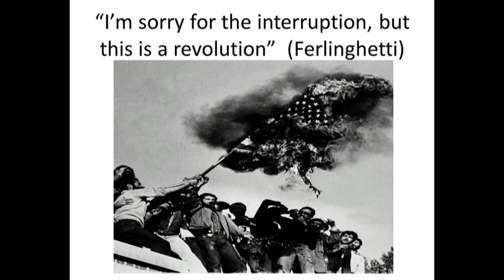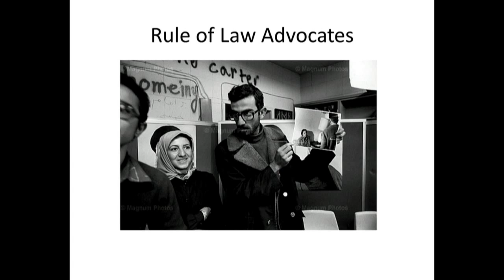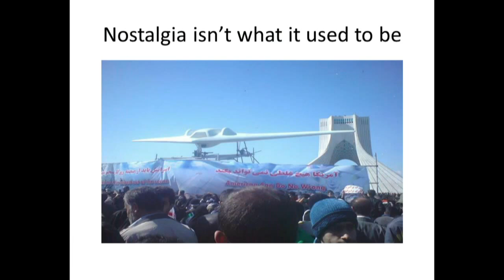Iran's Tumultuous Revolution: 35 Years Later